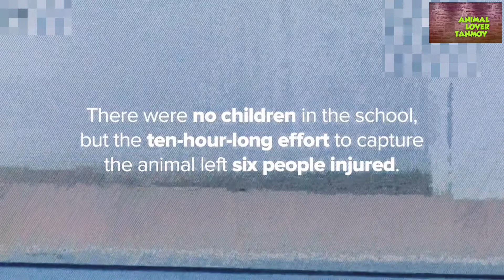Leopard Attacks A School in India || Leopard attacks and 6 people injury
Leopard attack in school || leopard attacked Bengaluru school